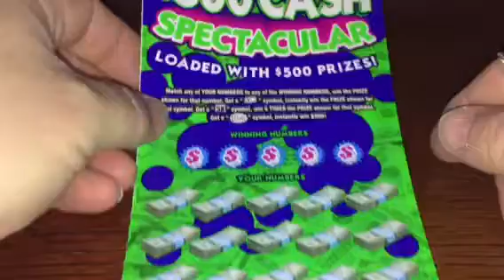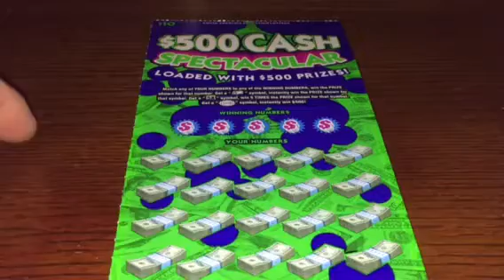A couple for Redskins Fan